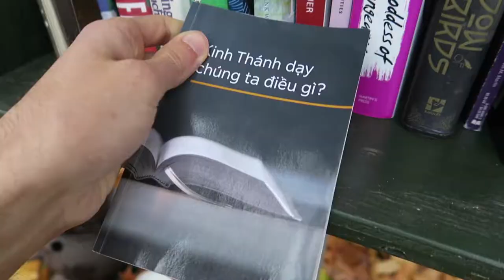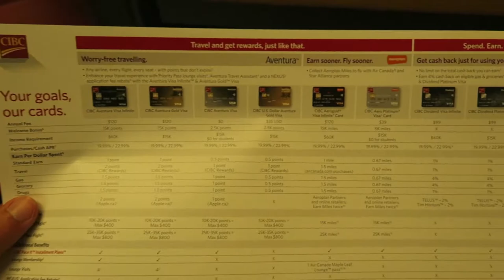A Muggy Day in Vancouver. Unexpected Adventures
A bike lock has been a long awaited purchase of mine. I then found myself in the suburbs of Vancouver. Coincidence and spontaneity are the leaders of today's video. Tree-boarding, credit cards, and coffee.
Does any of it makes sense?!